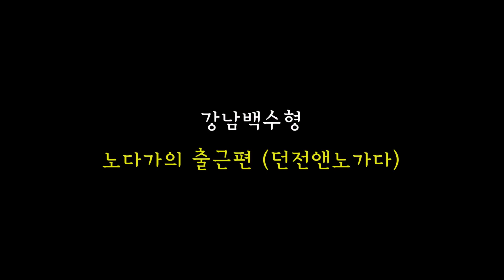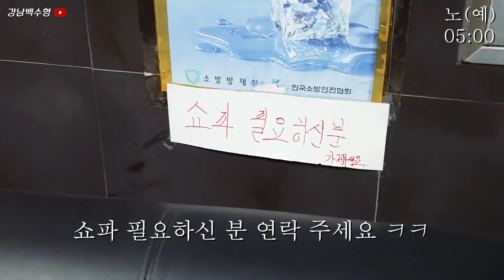이거 보시고도 숙식노가다 하고 싶다고요? (출근편)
노다가의 출근편(던전&노가다)

매일 새벽 4:30에 기상해서 아침 준비하고 출근하는 영상입니다.
숙식노다가의 솔직한 일상을 담은 영상이니 재미있게 봐주세요^^

여러분의 풍요롭고 더 나은 삶을 위해 오늘도 열심히 달립니다!

MK & A better life..